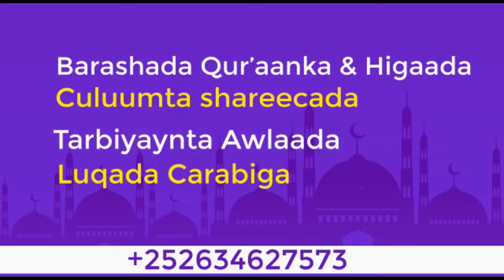Gas@ Waxa Lagu Riday Rubuc Nukliy**er┇Mufakir Sh C/Rahmnaan Bashiir 2023